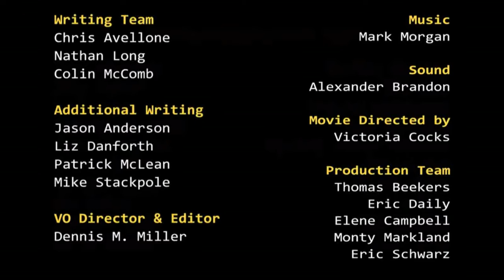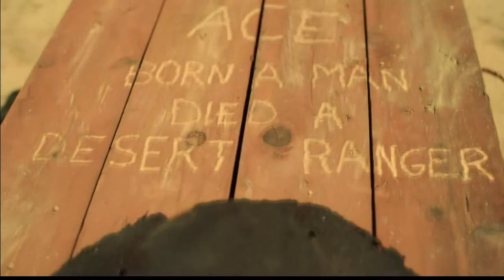Wasteland 2 DC - 02 Intro